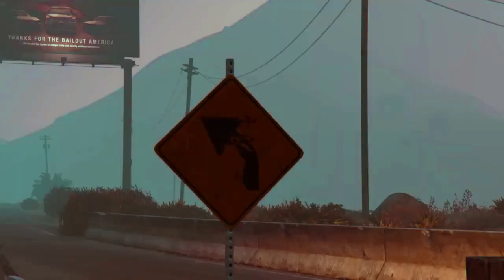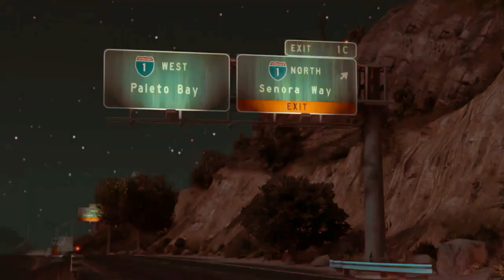"Be There in a Minute"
From the editors and producers who brought you "Dukey Boy", "The Junkman Escape" and many other block-busting films
Tribute to Barry Newman
"Be There in a Minute": Part 1
Hard-jaw trailer park car thief steals a mint-condition 1969 Vapid Dominator GTT, painted yellow and black stripes all over the top and the sides, nicknamed "Yellow Mustang" Halicki 450 CUI Supercharged. Constantly escaping the cops, avoiding the bounty on his head aside of the feds, doing jobs ahead of his way...or pissing off gangsters.
Part 2
It represents a middle-aged man, who used to deliver cars and race them, who needs an escape after his long time career in filming and production in Vinewood, he got an offer to deliver one last vehicle. So, he drove with his 1970 Stallion the parking lot behind Los Santos Custom to get keys for a Bravado Gauntlet, white painted, 450 CUI Turbocharged. But here's a catch, he must deliver the Gauntlet before it's late.
Fact:
Only a few cars were destroyed
No replacement drivers, no stunt doubles
All real driving
A lot of destruction and budget-breaking scenes
Actually filmed by one director
Credits show "Donkeywork LTD" which it's fictional

All of this is a fictional work in a fictional setting, all shown was made up characters. All vehicles were built and modified, not stock. Mostly the film was all a made-up fiction, but some scenes weren't staged.